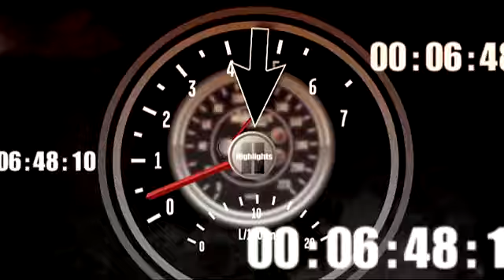Tony Stewart wins 2011 Drive4COPD 300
Tony Stewart wins his 4th straight Nationwide February race at Daytona with a last lap pass on Clint Bowyer.

Margin of Victory .007 seconds.